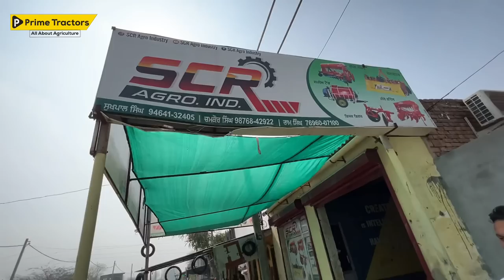SCR ROTAVATORS | Maur Mandi Punjab